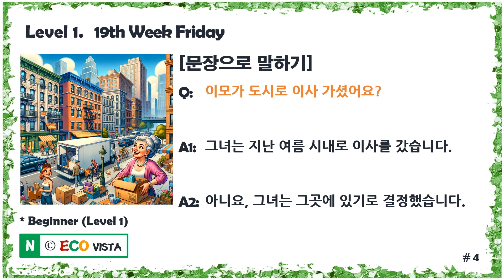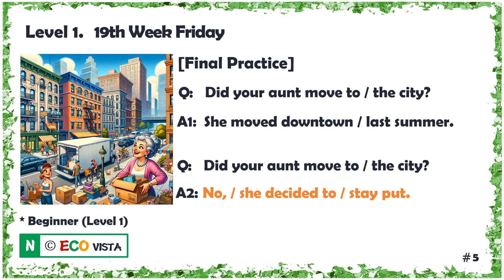[Level 1.1] Q&A Dialogue 영어학습(+대본) 19th Week Friday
질문과 답변 (Q&A) 으로 이뤄진 초급자용 영어학습자료입니다.

★19th Week PDF 대본 다운로드 (구글 드라이브에 올라가있으니 구글계정에 로그인  한 상태에서 다운받으시기 바랍니다)

본 컨텐츠의 목표는 암기구문을 단어와 같이 암기하여 탄탄한 기본기를 갖추는 것입니다.